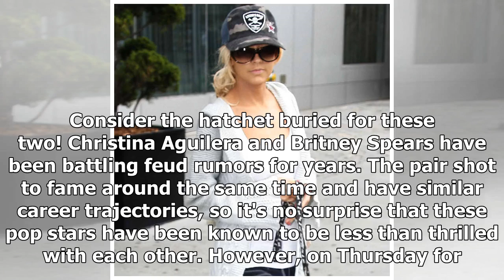Have Britney Spears and Christina Aguilera Finally Ended Their Feud? | Gossip News